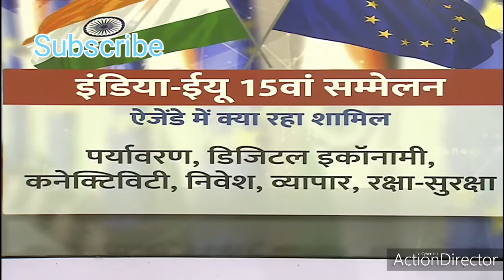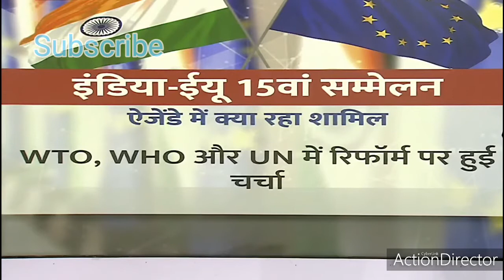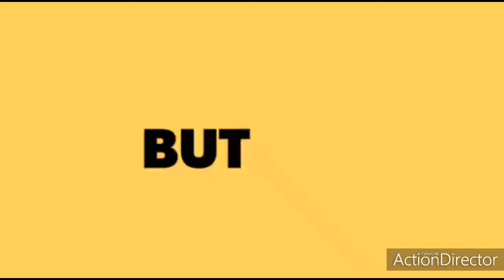INDIA IU 15TH CONFERENCE|AGENDA FOR HEALTH & SUPPORT OF WAXCINE OF COVID-19|INDIA UPDATES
Following his party's victory in the 2019 general election, his administration revoked the special status of Jammu and Kashmir. His administration also introduced the Citizenship Amendment Act, which resulted in widespread protests across the country. Described as engineering a political realignment towards right-wing politics